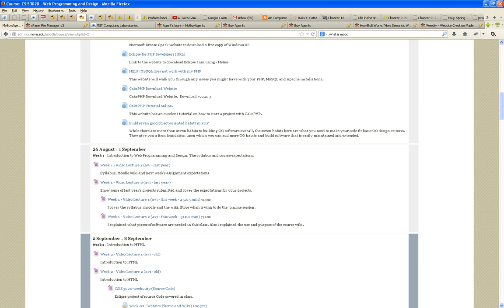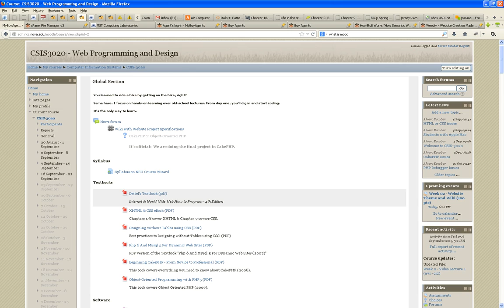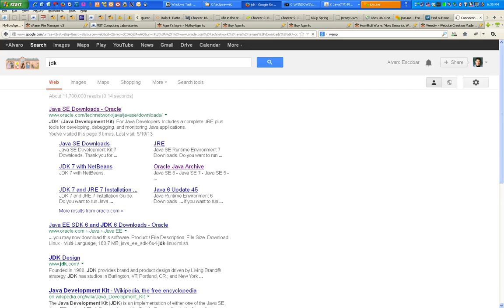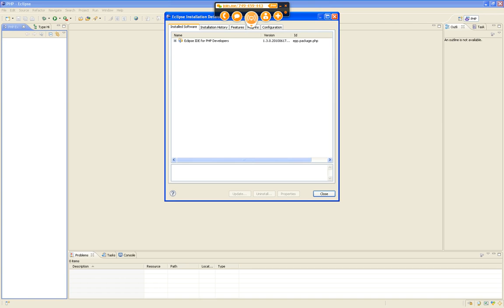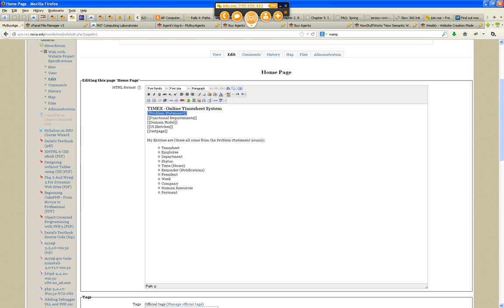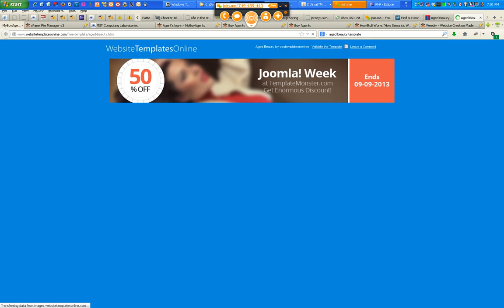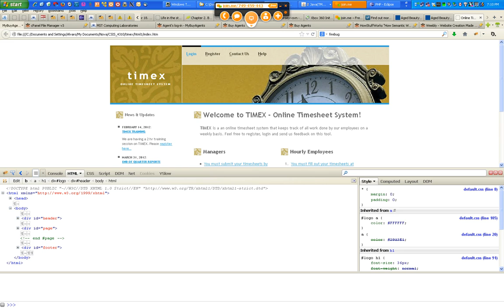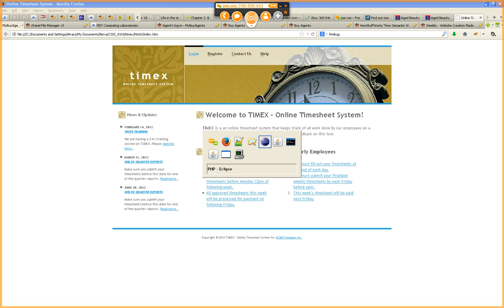CSIS-3020 Web Programming and Design - Week 2 Video 1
Show how to download, install and run Eclipse.  How to import textbook code into Eclipse. Finally i cover how to pick and dissect a template from the internet and customize it for your project using firebug and Eclipse.